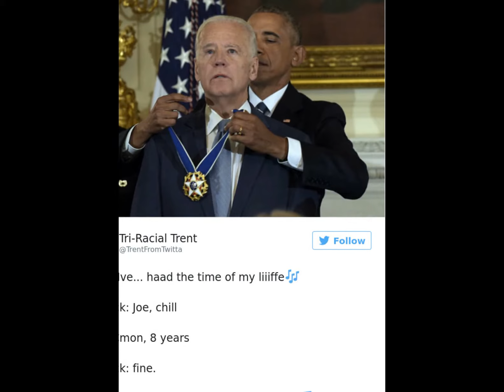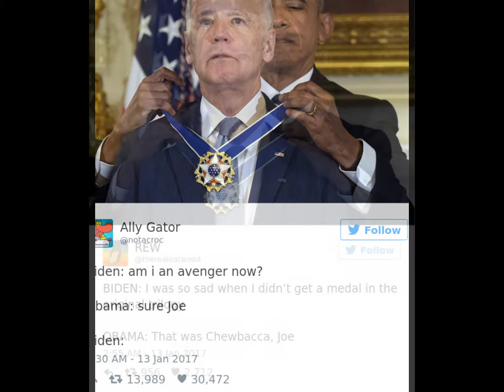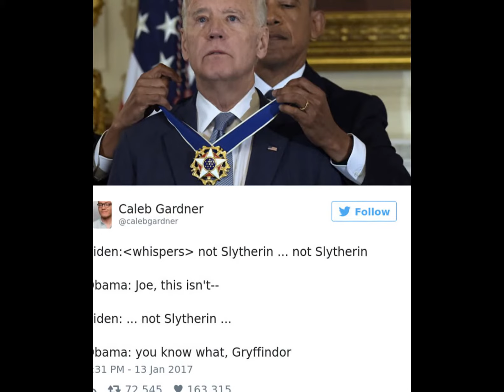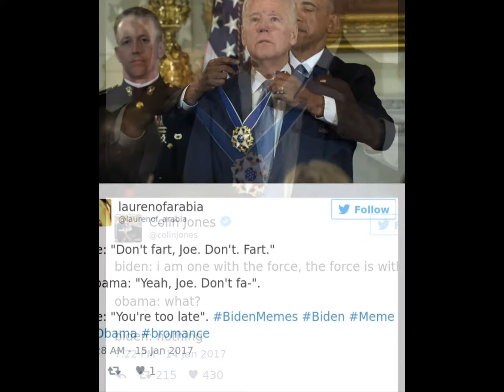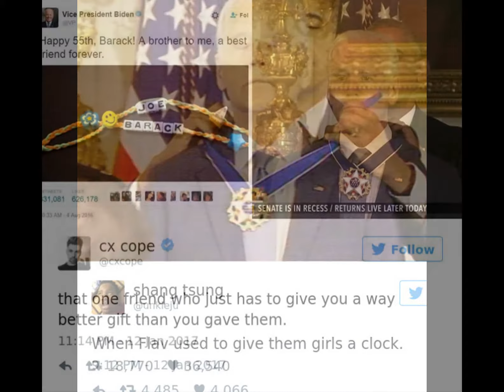Hilarious Memes About Obama Surprising Joe Biden With The Medal Of Freedom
By​ James Gould-Bourn

With only a few days left before Obama and Biden hand over the keys of the White House to Trump and Pence, we're running desperately short of time for new Obama/Biden/Bromance meme opportunities. But when Barack recently surprised Joe with the Medal of Freedom (the highest civilian award of the United States), the occasion provided the internet with one last chance to re-meme-ber the duo in the way that the internet does best.
Check out some of our favorite new memes below, and don't forget to vote for your favorite. While it goes without saying that the next four years will almost certainly give us plenty to laugh about, it'll be a long time before the White House has another tag-team quite like this. (h/t)